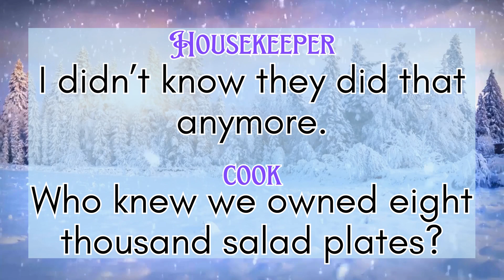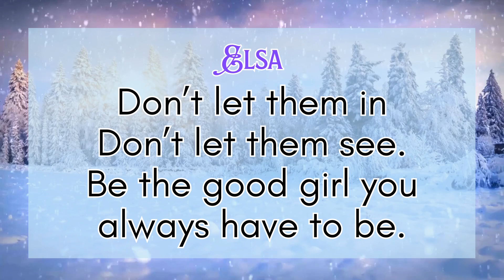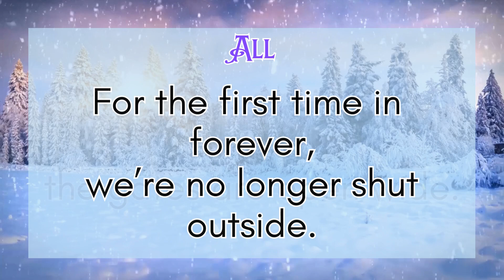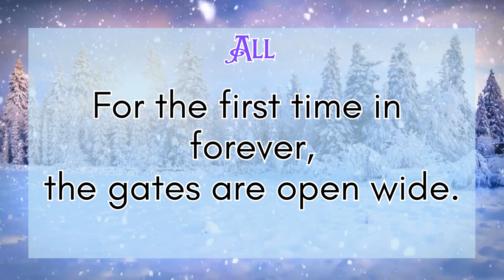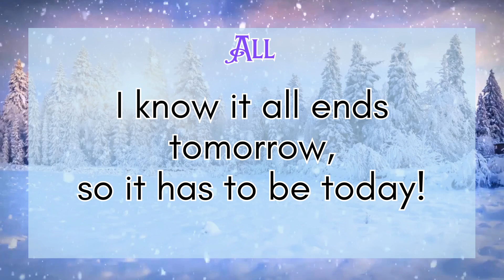For the First Time in Forever: Frozen KIDS